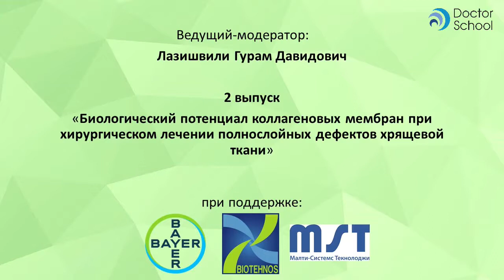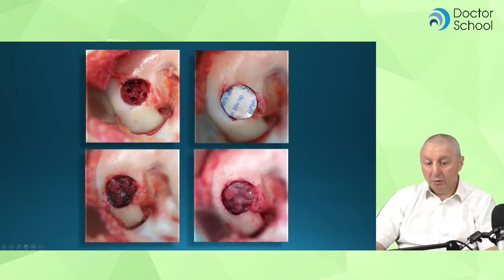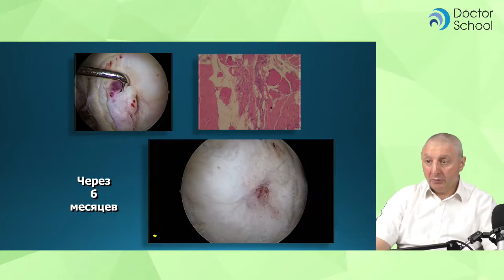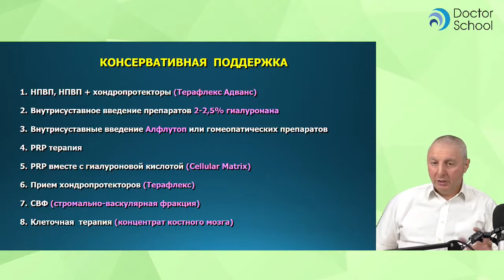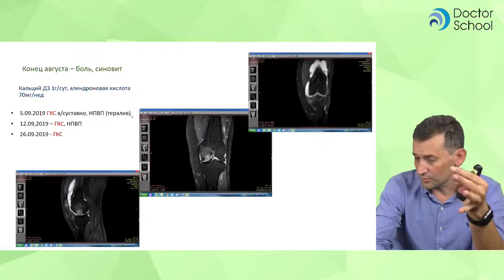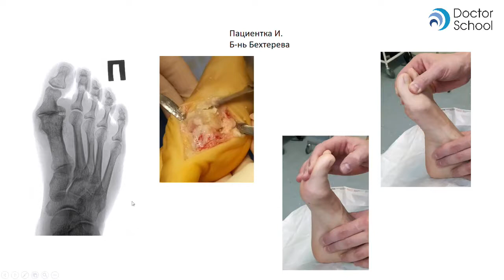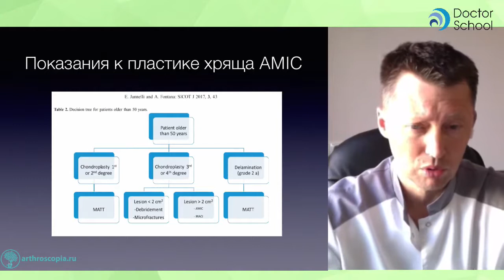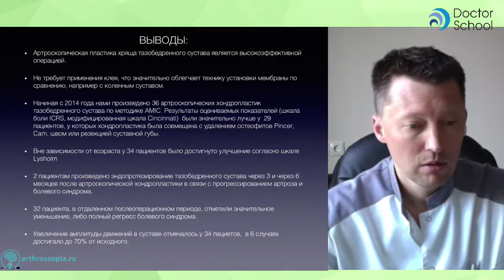Лазишвили Гурам Давидович. "Возможности технологии AMIC при лечении дефектов хрящевой ткани"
Полная версия онлайн семинара, который прошел 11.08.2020. Лазишвили Г.Д. (Москва), Макаров М.А. (Москва) и Щетинин С.А. (Москва) представили свой опыт использования технологии AMIC при лечении хрящевых и костно-хрящевых дефектов коленных, тазобедренных, плюсне-фаланговых суставов.
Лазишвили Гурам Давидович, доктор медицинских наук, профессор. Персональный сайт